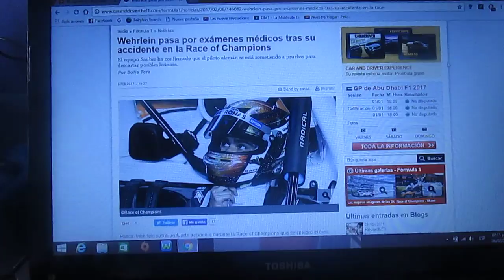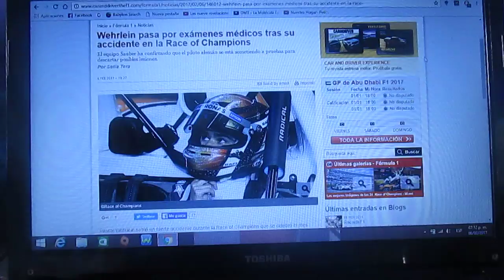Pascal Wehrlein pasa por exámenes médicos tras accidente en la Race of Champions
El pasado mes en la Race of Champions disputada en Miami el alemán de Sauber Pascal Wehrlein en este momentos pasa por exámenes medicos para descartar posibles lesiones sufridas en dicho evento con Felipe Massa